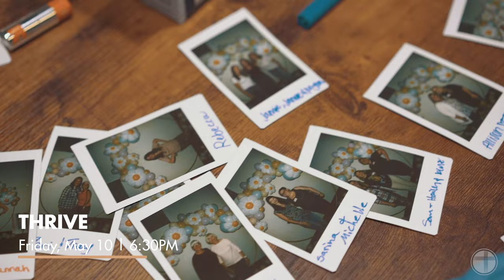True Hope News // May 5th, 2024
This week in True Hope News // True Hope Golf Tournament & Camp Fundraiser | Thrive |  Young Adults!

To stay up to date with everything True Hope, sign-up for the Weekly and to see all info and to register for any upcoming events, go